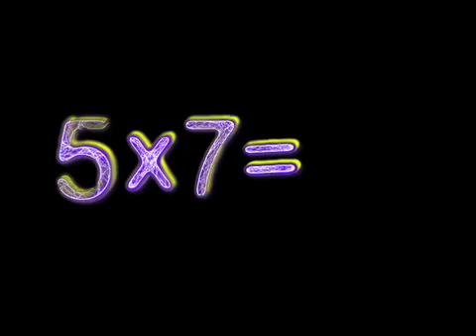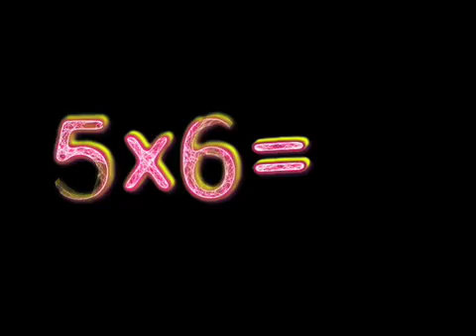Multiplication Table 5 Song And Video Flash Cards English Version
The times table for the number 5, set to a nice beat, in the English language.